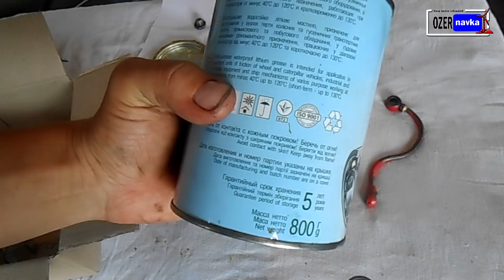Ремонт трактора МТЗ 80 Подарки для трактора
Привіт. Чим більше коментарів, лайків і переглядів, - тим швидше нове відео. Приємного перегляду.

Вам понравилось это видео? Поддержите его лайком, оставьте отзыв, мне очень важна Ваша поддержка.